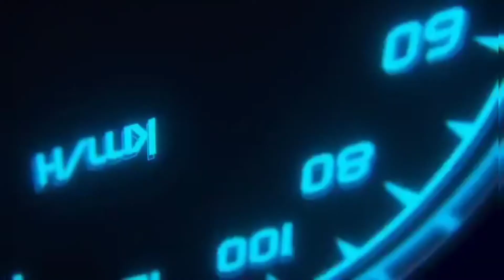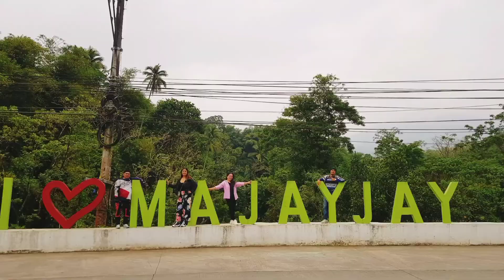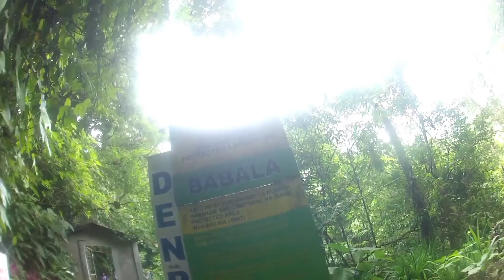RIDES ALABANG TO MAJAJAY (TAYTAY FALLS IN LAGUNA)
Sunday rides medyo bihira lang tayo mkapag upload sa YouTube channel mga monggi 😇